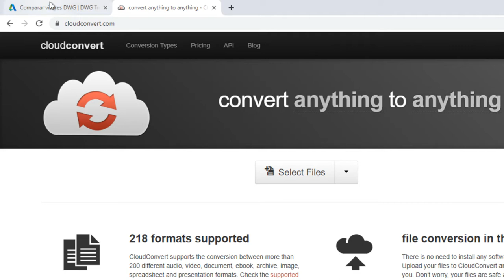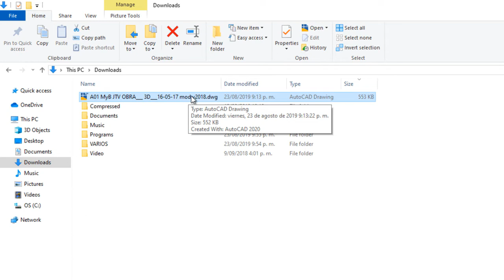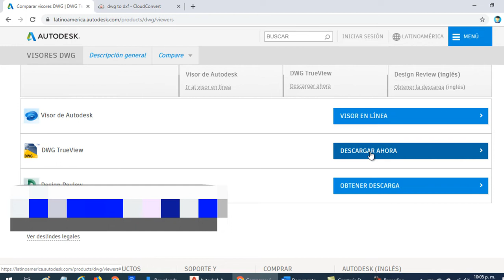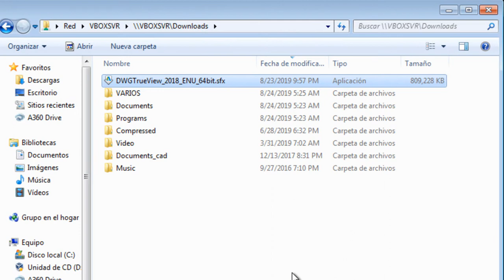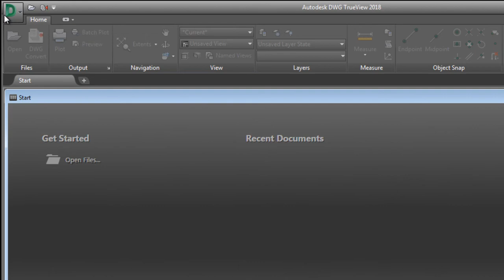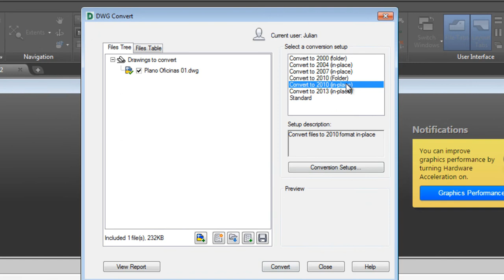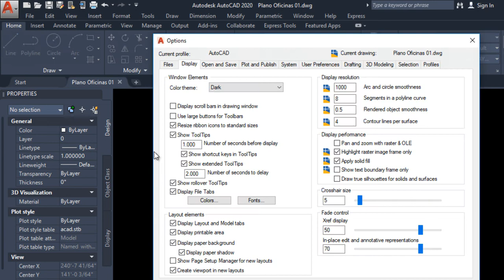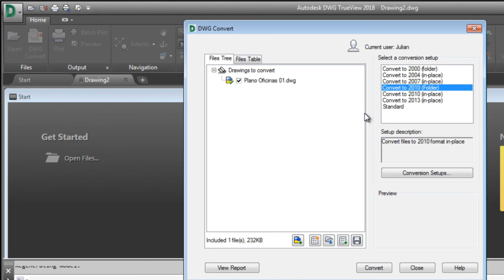Change version of DWG Autocad File on your Android Phone - Open and save DWG Online - DWG TrueView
to download apps.